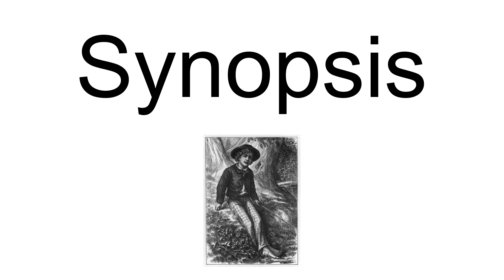The Deptford Mice Almanack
The Deptford Mice Almanack is a book to accompany the Deptford Mice and Histories Trilogies by Robin Jarvis. It was first published in 1997.